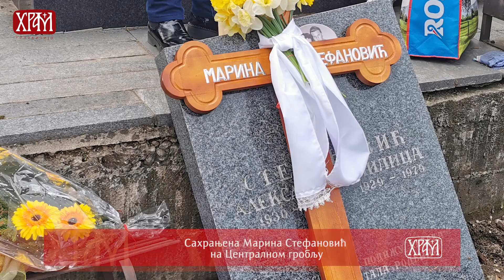Вести из Цркве за 30.03.2021.